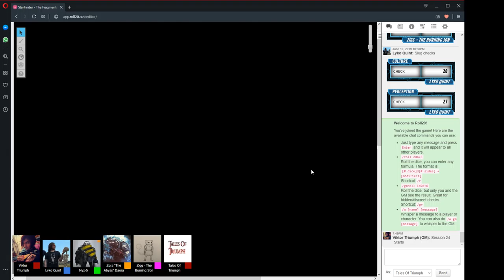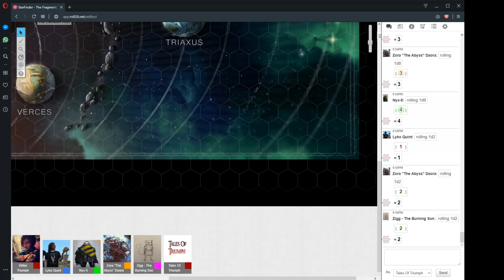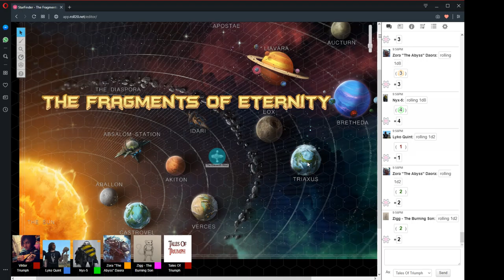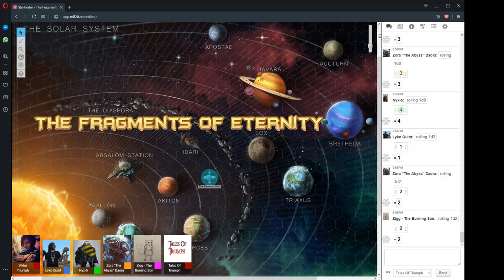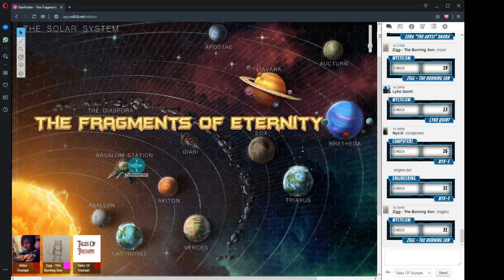The Fragments Of Eternity Session 24 "I'll See You On Absalom" 17/6/2019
StarFinder RPG - The Fragments Of Eternity Session 24
"I'll See You On Absalom"
17/6/2019

CAST LIST:
GM: Ryan